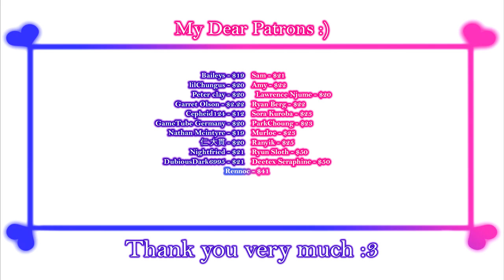Chris Nightmare [Stage 1 - 2] - Gameplay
Game: Chris Nightmare
Platform: PC\Windows ONLY!
language: Japanese
Video recording program:OBS\Open Broadcaster Software
Configuration of my PC:
Сase: CHIEFTEC Scorpion III ARGB Tempered Glass
Power Supply: Seasonic PRIME 1000W Gold
Motherboard: MSI MPG Z490 GAMING PLUS
Processor: Intel Core i7-10700K
Сooler: Noctua NH-D14
RAM: 32gb - HyperX Predator DDR4-3200
Graphics: Asus TUF GeForce GTX 1660 SUPER
SSD-M2: Samsung 970 EVO V-NAND MLC 1TB
HDD: Seagate Barracuda 2TB 256MB 7200RPM 3.5"

Description:
Play as sister Chris, and escape from the monsters!
A ruined monastery, wandering monsters.
Can Chris save the monastery and the other nuns?
She’ll have to advance deep inside,
without allowing the monsters to advance deep inside of her…!